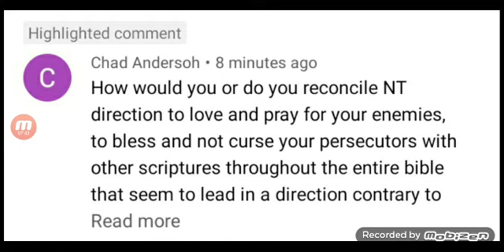Love Your Enemies?